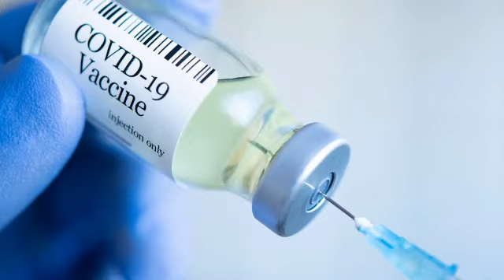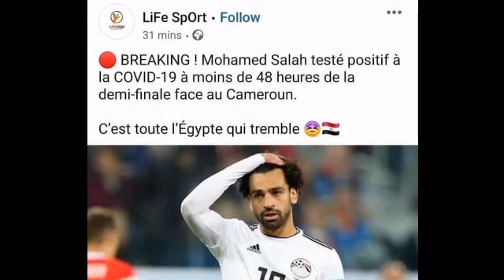⛔URGENT: 📛le Fake news qui circule que Mohammed salah à été testé positive au COVID-19?😢😢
À 48 heures du choc Cameroun - Égypte, des rumeurs circulent selon lesquelles l'attaquant égyptien, Mohamed Salah, aurait été testé positif à la Covid-19.

Après leur qualification pour les demi-finales de la Coupe d'Afrique des Nations, CAN Total Énergie Cameroun 2021, face à l'équipe du Maroc, les Pharaons d'Égypte affronteront les Lions indomptables du Cameroun le jeudi 3 Février 2022. Alors que nous ne sommes qu'à 48 heures de ce choc de titans entre les deux grandes Nations de football pour voir laquelle d'entre elles va se qualifier pour la finale de la CAN 2021, des rumeurs enflent la toile selon lesquelles l'attaquant égyptien, Mohamed Salah, aurait été testé positif à la Covid-19, et donc ne jouera pas ce match très décisif.

Il faut noter que Mohamed Salah, le capitaine des Pharaons d'Égypte, se porte très bien et prêt pour ce choc de titans contre le Cameroun